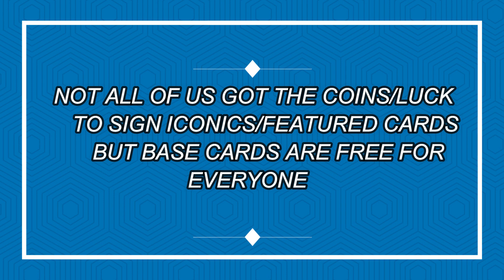FREE BASE VERSION OF ICONICS (PART #4)USE THEM IF YOU DONT HAVE ICONICS.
THIS SERIES TAKES ALOT OF HARD WORK 😓 & TIME. THANK YOU 🙏🏼.Let us know the iconic you want a base card In next in the comments below 👇 thank you.